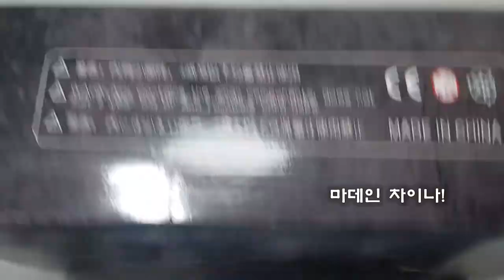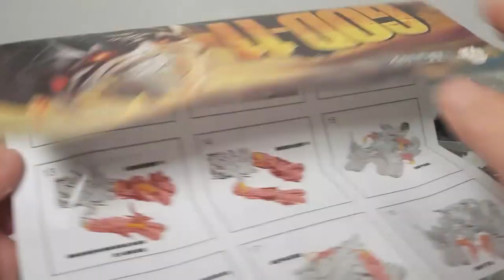TF Dream factory GOD-11S Megatron Weathering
TRANSFORMERS DREAMFACTORY GOD-11 드림팩토리 메가트론 GOD 11S 웨더링 제품 입니다.
Dream Factory GOD -11S Megatron Weathering